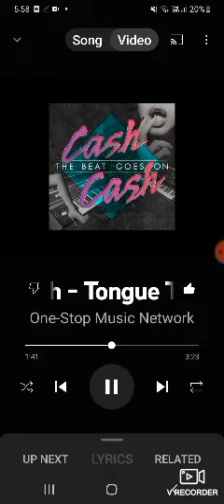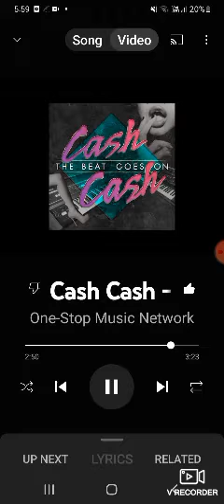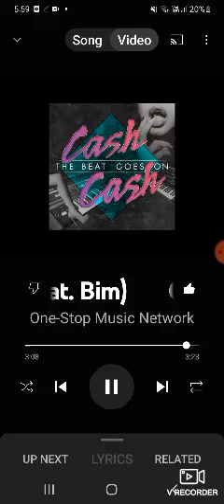Cash cash twinstats